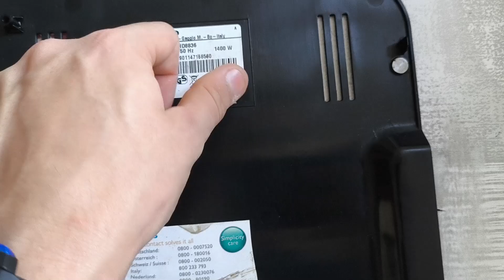Remplacement porte Philips Saeco HD8836